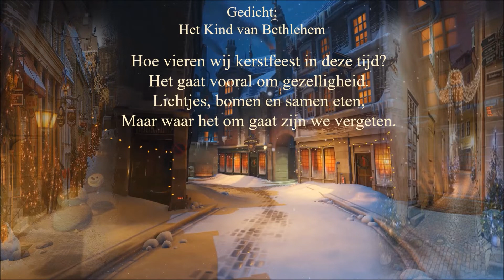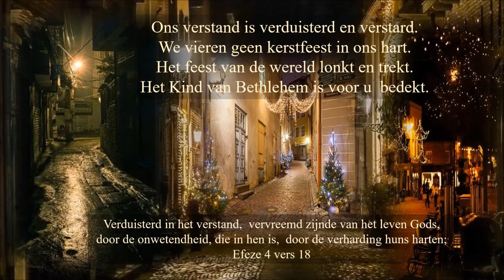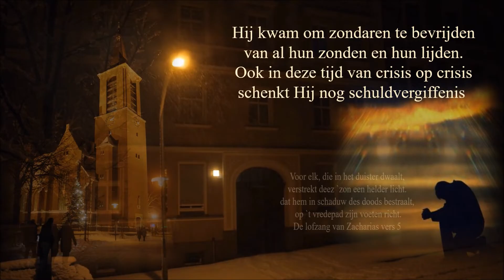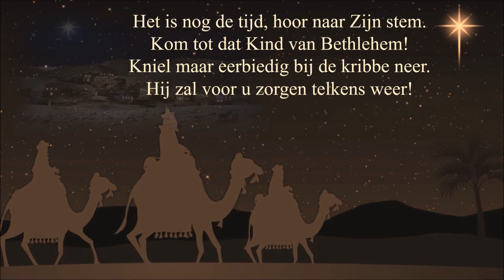Kerstfeest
Gedicht; Het Kind van Bethlehem; gemaakt door Petra Emens.
Hartelijke kijk lees en luister groet van Rian